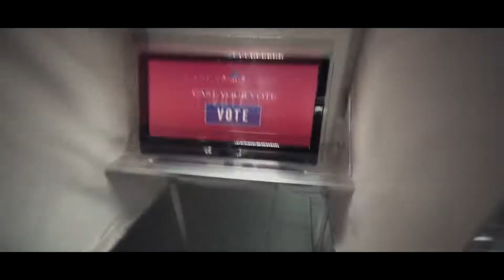Story Of A Soldier - Military Tribute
The Song Name is - Story Of A Soldier